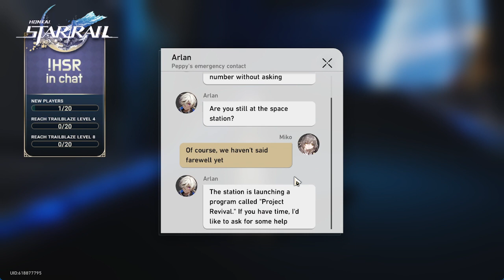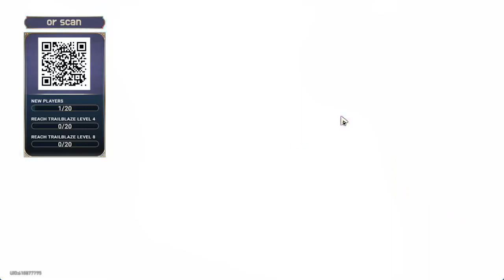04/30/2024 Honkai: Star Rail Sponsored !HSR